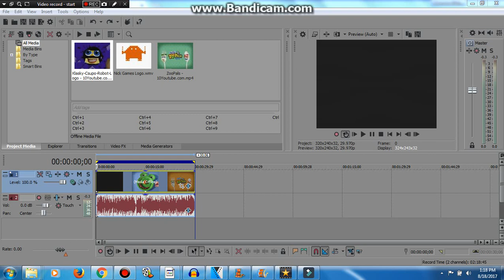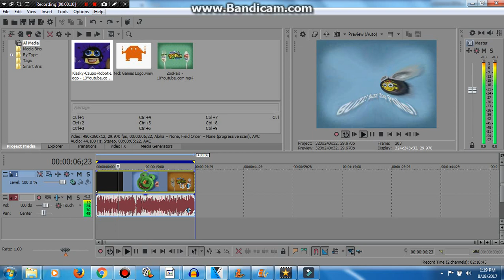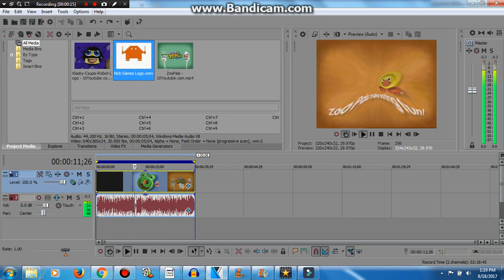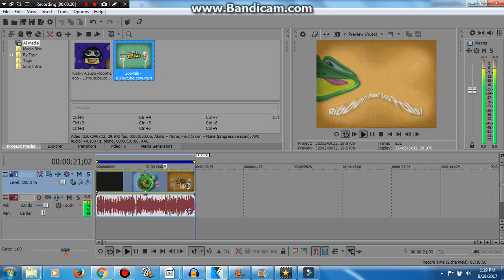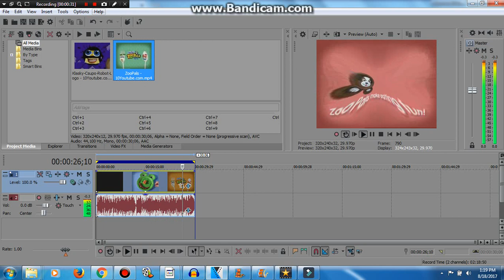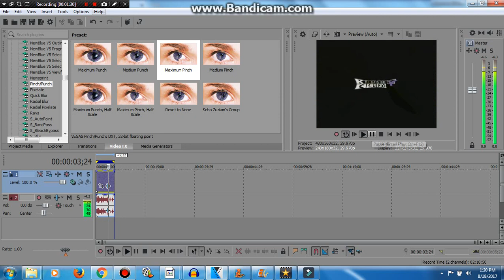How to make Extremely High Pitch x10